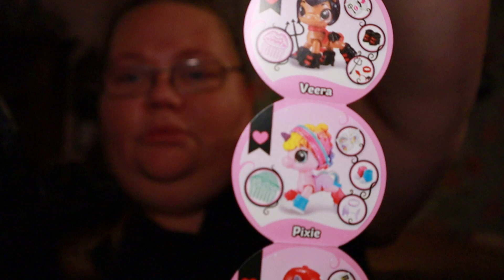unboxing -zuru 5 surprise unicorn squad verassing ballen - leuk om een keer zelf uit te pakken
hoi hoi leuk dat je kijkt naar deze video effe iets anders dat dat je van mij verwacht heb ik wouw dit een keer doen ik zie wel mij verbeter punten voor een volgende keer maken van deze video en ik hoop toch dat het leuk vond om er naar te kijken hihi
ik heb deze 2 ballen gekocht bij de kruitvat voor 4,99 per stuk ik weet niet of ze er nog liggen maar zeker leuk om zelf ook een keer te doen voel je toch een beetje kind weer hihi
nou ik hoop je moge weer te zien bij een nieuwe video doei doei